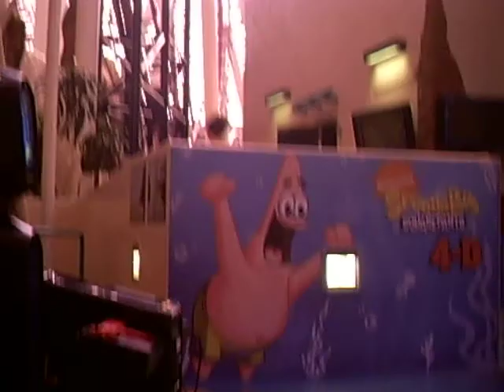Canyon Blastin' over Bikini Bottom...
Canyon Blaster coaster ride inside the Adventure Dome of Las Vegas, NV. Enjoy.